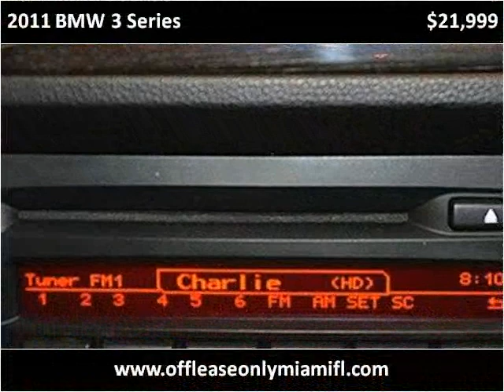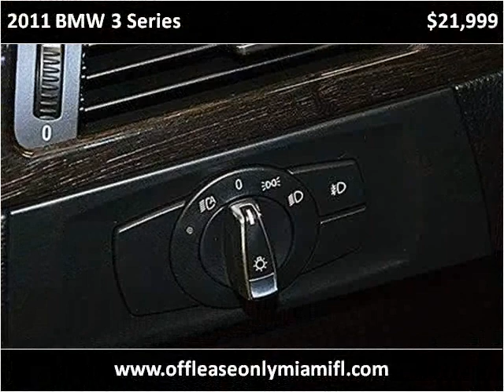2011 BMW 3 Series Used Cars Miami FL